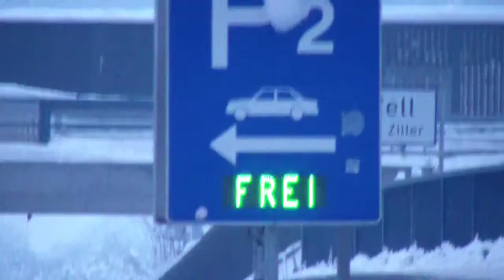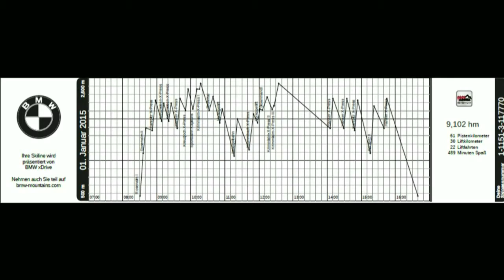Zillertalarene Neujahr 2015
Zillertalarena Neujahr 2015